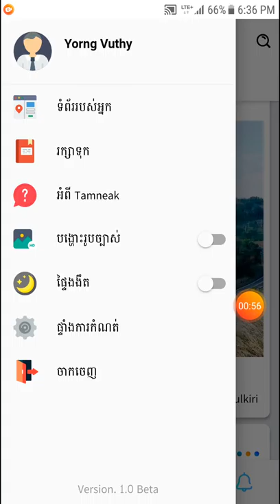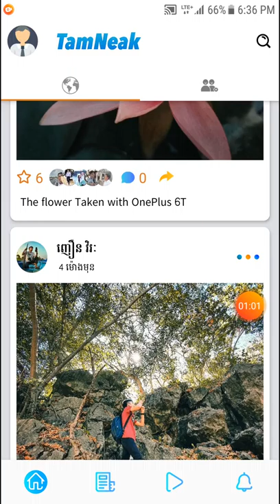របៀបទាញយកកម្មវិធី Tamneak របស់ Cambo Report, John Sey